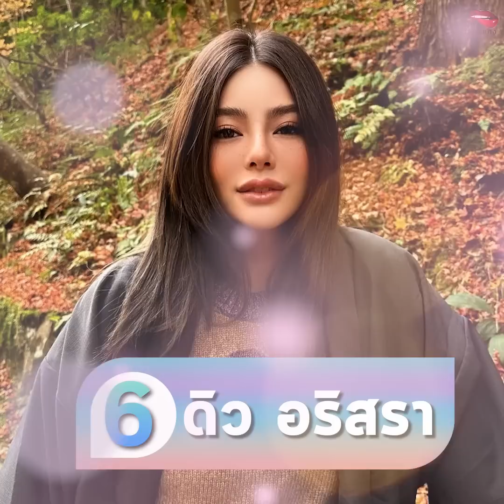เปิด 6 คนดังวาสนาดี มีแฟนคอยสนับสนุน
- ดิว อริสรา
- เจนี่ อัลภาชน์ ณ ป้อมเพชร
- วุ้นเส้น วิริฒิพา
- ตั๊ก บงกช
- เอมมี่ มรกต